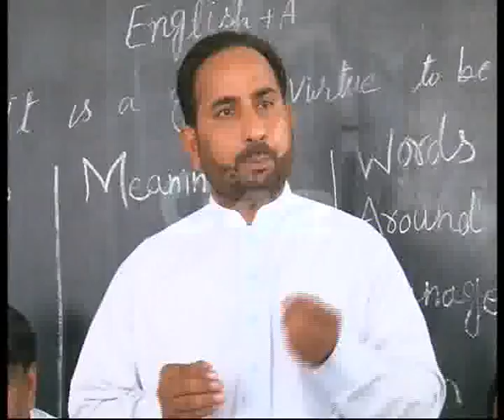City Schools & Colleges Dengue Awareness Seminars Pkg By Amira Abrar City42.flv